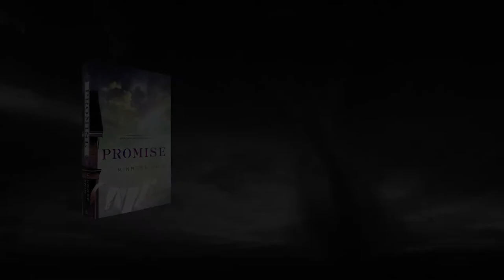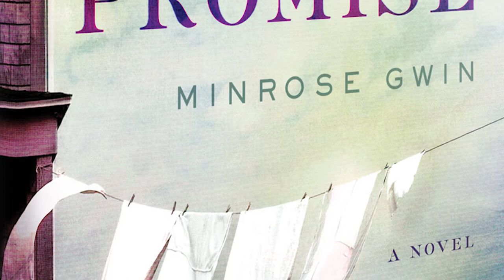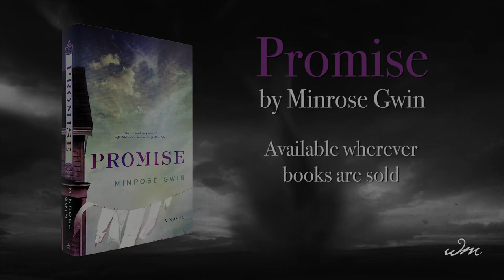Promise by Minrose Gwin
In the aftermath of a devastating tornado that rips through the town of Tupelo, Mississippi, at the height of the Great Depression, two women worlds apart—one black, one white; one a great-grandmother, the other a teenager—fight for their families’ survival in this lyrical and powerful novel

“Gwin’s gift shines in the complexity of her characters and their fraught relationships with each other, their capacity for courage and hope, coupled with their passion for justice.” -- Jonis Agee, bestselling author of The River Wife

A few minutes after 9 p.m. on Palm Sunday, April 5, 1936, a massive funnel cloud flashing a giant fireball and roaring like a runaway train careened into the thriving cotton-mill town of Tupelo, Mississippi, killing more than 200 people, not counting an unknown number of black citizens, one-third of Tupelo’s population, who were not included in the official casualty figures.

When the tornado hits, Dovey, a local laundress, is flung by the terrifying winds into a nearby lake. Bruised and nearly drowned, she makes her way across Tupelo to find her small family—her hardworking husband, Virgil, her clever sixteen-year-old granddaughter, Dreama, and Promise, Dreama’s beautiful light-skinned three-month-old son.

Slowly navigating the broken streets of Tupelo, Dovey stops at the house of the despised McNabb family. Inside, she discovers that the tornado has spared no one, including Jo, the McNabbs’ dutiful teenage daughter, who has suffered a terrible head wound. When Jo later discovers a baby in the wreckage, she is certain that she’s found her baby brother, Tommy, and vows to protect him.

During the harrowing hours and days of the chaos that follows, Jo and Dovey will struggle to navigate a landscape of disaster and to battle both the demons and the history that link and haunt them. Drawing on historical events, Minrose Gwin beautifully imagines natural and human destruction in the deep South of the 1930s through the experiences of two remarkable women whose lives are indelibly connected by forces beyond their control. A story of loss, hope, despair, grit, courage, and race, Promise reminds us of the transformative power and promise that come from confronting our most troubled relations with one another.